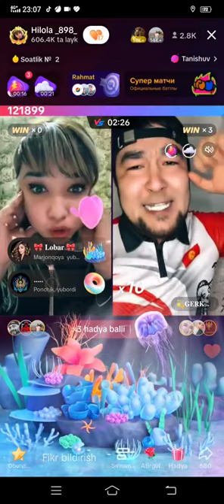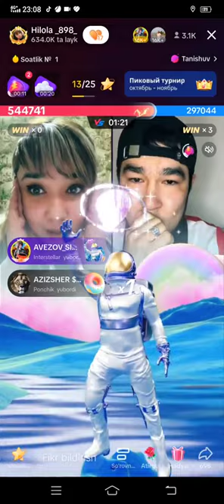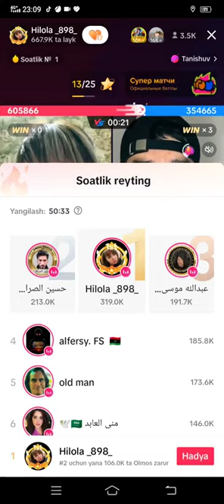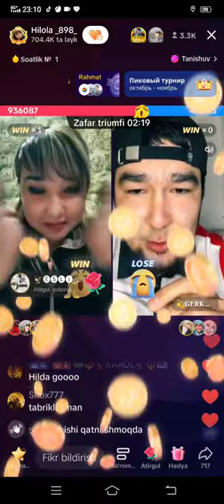tiktok turniri xilola vs qirgiz avezov yana shu yerda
xilola vs qirgiz 2raund